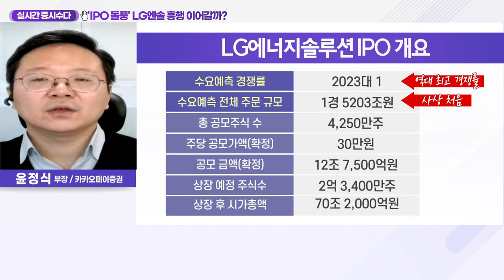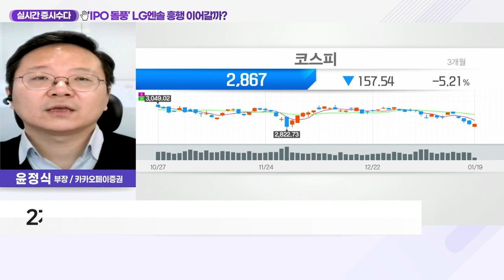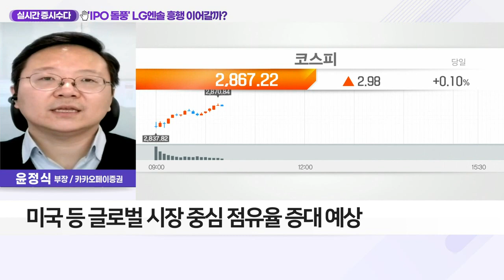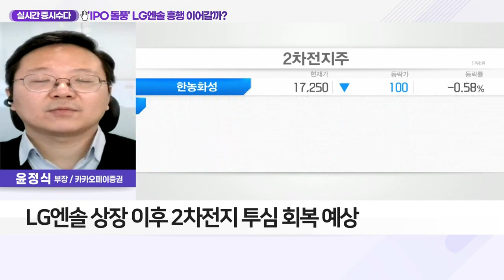'IPO 돌풍' LG엔솔 흥행 이어갈까?_실시간 증시 수다 (20220119)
Q. 역대급 뭉칫돈 몰린 LG엔솔… 상장 이후 흐름은?
- 기관 수요 예측 1.5경… 청약 증거금 최대 예상
- 과거 대형 IPO시, 수급 부담에 코스피 지수 하락
- 2차전지 ETF·코스피 200 ETF 등 매수 예정
- 미국 등 글로벌 시장 중심 점유율 증대 예상
- LG엔솔 상장 이후 2차전지 투심 회복 예상